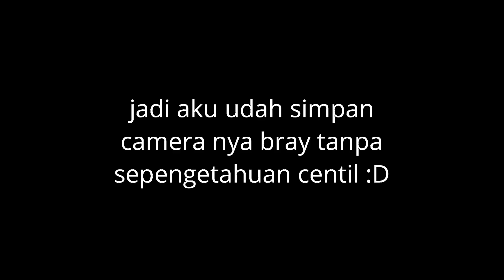PRANK NG0M0NG SEND1RI DI DEPAN CENTIL !!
𝙃𝙚𝙮 𝙔𝙤 𝙈𝙖𝙮𝙂𝙖𝙙'𝙨 𝘽𝙧𝙖𝙮
SEMOGA SUKA :)
𝙔𝙐𝙆! 𝙔𝘼𝙉𝙂 𝙈𝘼𝙐 𝘿𝙀𝙉𝙂𝘼𝙍 𝙎𝙄𝙉𝙂𝙇𝙀 𝙋𝙀𝙍𝙏𝘼𝙈𝘼 𝘼𝙆𝙐!
𝘿𝙄𝘾𝙆𝙔 𝙎𝙀𝙏𝙄𝘼𝙒𝘼𝙉 𝙊𝙉 𝙎𝙊𝘾𝙄𝘼𝙇 𝙈𝙀𝘿𝙄𝘼!
• 𝘚𝘶𝘱𝘱𝘰𝘳𝘵 𝘊𝘩𝘢𝘯𝘯𝘦𝘭 𝘪𝘯𝘪 𝘵𝘦𝘳𝘶𝘴 𝘺𝘢 𝘵𝘦𝘮𝘢𝘯-𝘵𝘦𝘮𝘢𝘯, 𝘣𝘪𝘢𝘳 𝘴𝘢𝘺𝘢 𝘣𝘪𝘴𝘢 𝘵𝘦𝘳𝘶𝘴 𝘣𝘦𝘳𝘬𝘢𝘳𝘺𝘢 𝘥𝘢𝘯 𝘣𝘪𝘴𝘢 𝘮𝘦𝘯𝘨𝘩𝘪𝘣𝘶𝘳 𝘬𝘢𝘭𝘪𝘢𝘯 𝘴𝘦𝘮𝘶𝘢.
• 𝘎𝘢𝘮𝘱𝘢𝘯𝘨 𝘶𝘯𝘵𝘶𝘬 𝘣𝘪𝘬𝘪𝘯 𝘢𝘬𝘶 𝘴𝘦𝘯𝘢𝘯𝘨, 𝘤𝘶𝘬𝘶𝘱 𝘴𝘤𝘳𝘦𝘦𝘯𝘴𝘩𝘰𝘵 𝘣𝘢𝘨𝘪𝘢𝘯 𝘧𝘢𝘷 𝘬𝘢𝘭𝘪𝘢𝘯 𝘥𝘢𝘳𝘪 𝘷𝘪𝘥𝘦𝘰 𝘪𝘯𝘪 𝘥𝘢𝘯 𝘮𝘢𝘴𝘶𝘬𝘪𝘯 𝘬𝘦 𝘪𝘯𝘴𝘵𝘢𝘴𝘵𝘰𝘳𝘪𝘦𝘴 𝘬𝘢𝘭𝘪𝘢𝘯 𝘭𝘢𝘭𝘶 𝘮𝘦𝘯𝘵𝘪𝘰𝘯 @𝘥𝘪𝘤𝘬𝘺𝘴𝘦𝘵𝘪𝘢𝘸𝘢𝘯𝘪𝘬𝘺 𝘯𝘢𝘯𝘵𝘪 𝘱𝘢𝘴𝘵𝘪 𝘢𝘬𝘢𝘯 𝘴𝘢𝘺𝘢 𝘳𝘦𝘱𝘰𝘴𝘵!
•𝘋𝘢𝘯 𝘫𝘢𝘯𝘨𝘢𝘯 𝘭𝘶𝘱𝘢 𝘢𝘬𝘵𝘪𝘧𝘬𝘢𝘯 𝘭𝘰𝘯𝘤𝘦𝘯𝘨 𝘯𝘺𝘢 𝘢𝘨𝘢𝘳 𝘬𝘢𝘭𝘪𝘢𝘯 𝘵𝘪𝘥𝘢𝘬 𝘬𝘦𝘵𝘪𝘯𝘨𝘨𝘢𝘭𝘢𝘯 𝘷𝘪𝘥𝘦𝘰 𝘵𝘦𝘳𝘣𝘢𝘳𝘶 𝘥𝘢𝘳𝘪 𝘴𝘢𝘺𝘢, 𝘬𝘢𝘭𝘪𝘢𝘯 𝘣𝘪𝘴𝘢 𝘫𝘢𝘥𝘪 𝘰𝘳𝘢𝘯𝘨 𝘱𝘦𝘳𝘵𝘢𝘮𝘢 𝘺𝘢𝘯𝘨 𝘣𝘢𝘬𝘢𝘭𝘢𝘯 𝘤𝘰𝘮𝘮𝘦𝘯𝘵 𝘥𝘪 𝘷𝘪𝘥𝘦𝘰 𝘵𝘦𝘳𝘣𝘢𝘳𝘶 𝘥𝘢𝘳𝘪 𝘴𝘢𝘺𝘢, 𝘛𝘦𝘳𝘪𝘮𝘢 𝘒𝘢𝘴𝘪𝘩.
𝙈𝙖𝙮𝙜𝙖𝙙'𝙨 𝘽𝙧𝙖𝙮!